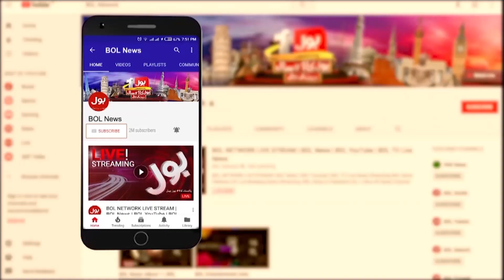Caretaker Punjab CM Big Decision | Wahab Riaz Matter | Breaking News